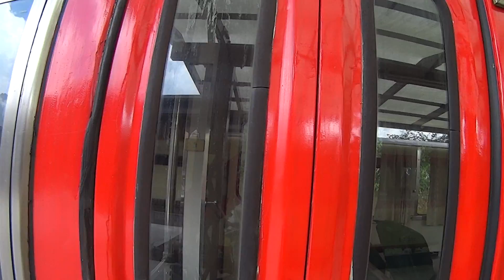107 05 31 洛克馬漫騎團眠月18